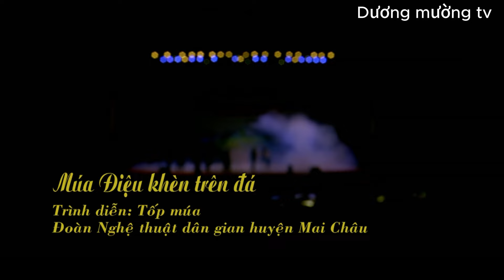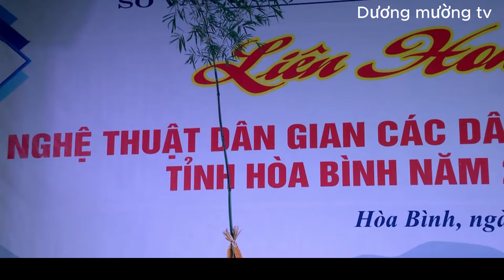MAI CHÂU LIÊN HOAN NGHỆ THUẬT CÁC DÂN TỘC TỈNH HÒA BÌNH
Chương trình của đoàn huyện Mai Châu, tỉnh Hòa Bình